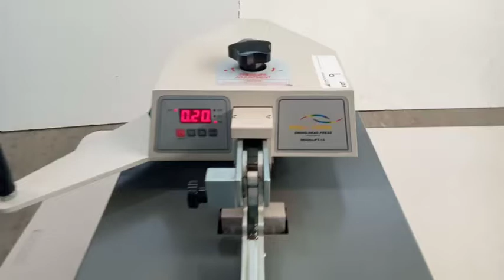Poli Heat Press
Poli Heat Press, European Made Heat Press, Adjustable Pressure, Timer and Heat Settings, Sideways Release Action, Very Robust